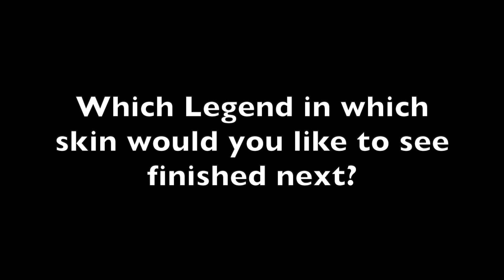Apex legends all finishers on Wraith (Unseen Void)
Help me fund future projects and thumbnails
if you want your finisher video put to the top of the list you can also paypal me to make that happen. None of this is mandatory whatsoever. Its just an additional support option and I wouldn't expect any donations really. its just an option to have. I don't know how long I'll keep this idea up as it kinda makes me feel bad.